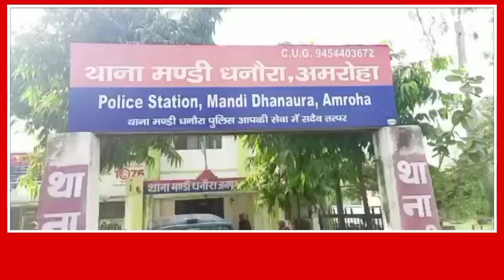Amroha:- शेरपुर चौकी पुलिस ने पकड़ी अवैध शराब की भट्टी एक गिरफ्तार......